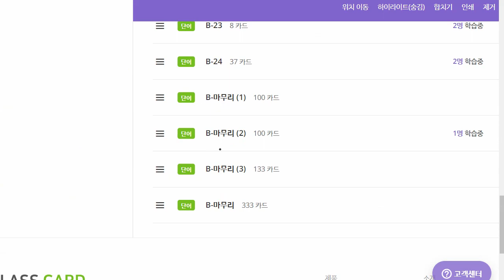박청용 2022 04 04 파닉스 성취도 90